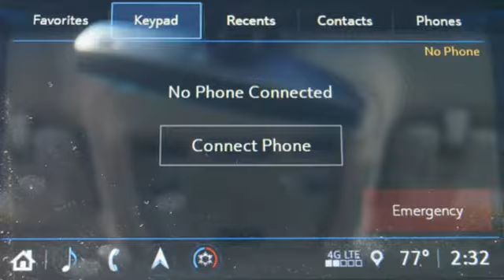New 2018 Cadillac ATS Miami Fort Lauderdale, FL J0156369 - SOLD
Year: 2018
Make: Cadillac
Model: ATS
Trim: 2.0T Luxury
Engine: 2l 4 Cylinder Turbocharged
Transmission: RWD 8-Speed Shiftable Automatic
Color: Black
Interior: Jet Black
Stock #: J0156369
VIN: 1G6AB5RX3J0156369

Address:
1240 North Federal Highway